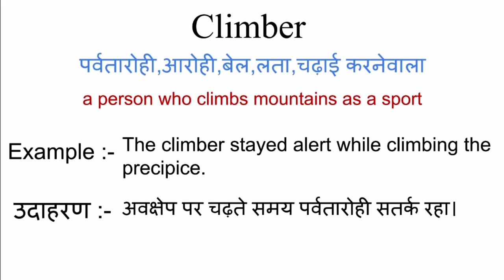Climber meaning in hindi | climber ka matlab kya hota hai | word meaning in hindi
Climber meaning in hindi
Climber ka matlab kya hota hai
english to hindi
word meaning
what is climber
Climber का हिंदी अर्थ

bhojpuri meaning in hindi
bhojpuri ka matlab kya hota hai
english to hindi
word meaning
what is bhojpuri
bhojpuri का हिंदी अर्थ